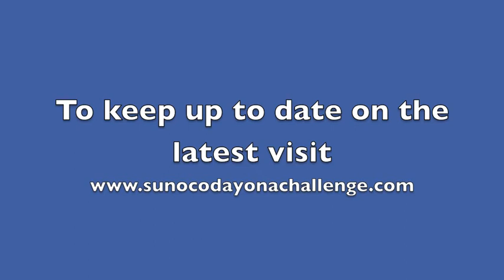Felipe Nasr 2011 Formula 3 Champion on the Sunoco Daytona Challenge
Newly crowned 2011 British Formula 3 Champion, Felipe Nasr, talks about winning the championship and the prospect of winning the Sunoco Daytona Challenge.